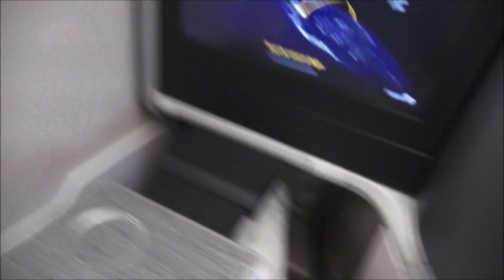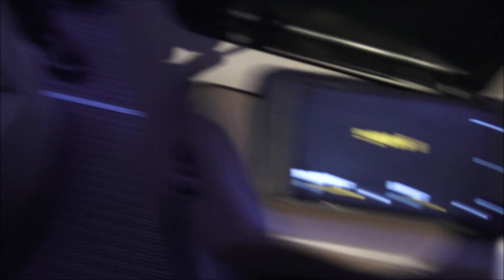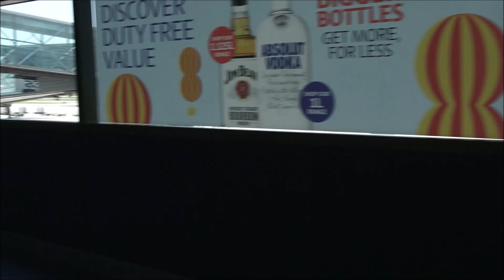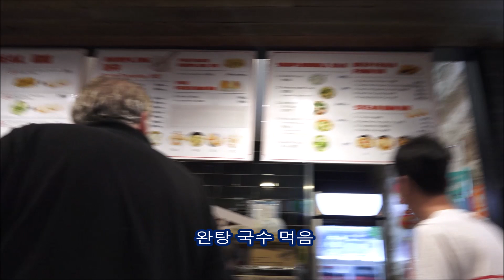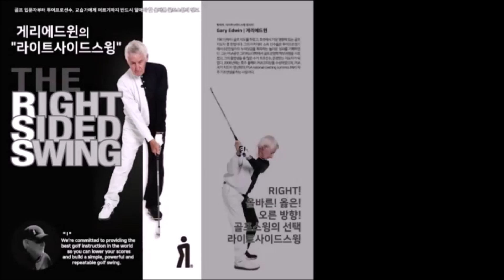세남자의 호주골프여행기 , 떠나라 호주 골드코스트 인생골프여행(브이로그)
RSS코리아팀 세명이 호주 게리에드윈 골프팀을 만나러 호주로 떠납니다
인생골프여행이 된 이유는?
너무나 많은것을 배우고 즐거운 골프여행기입니다.
호주골프여행은 최고였습니다.